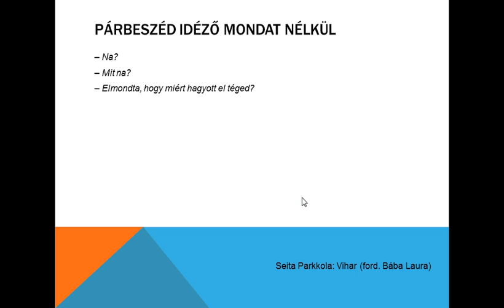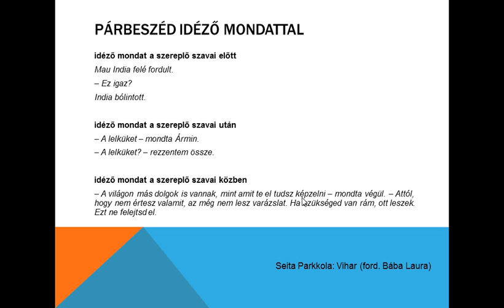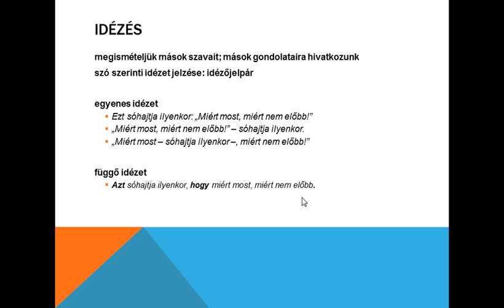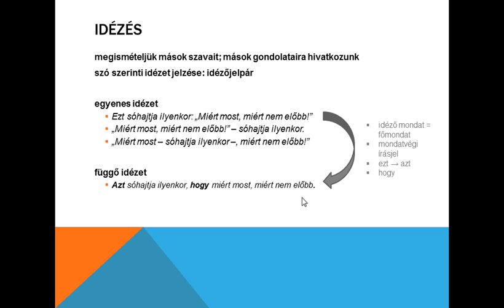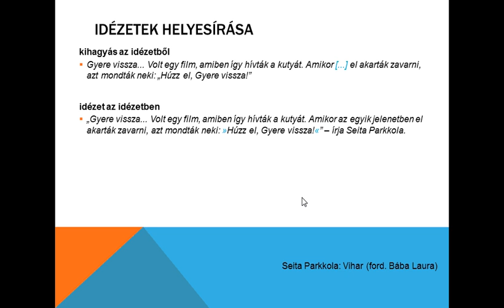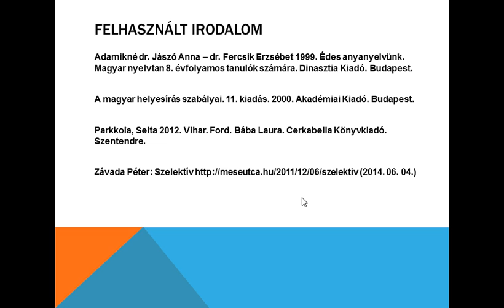A párbeszéd helyesírása, az idézés szabályai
A párbeszéd, két személy társalgása, mely különösen egyes irodalmi műfajokban emelkedett kiváló jelentőségre. Alkalmas lévén a fogalmak kifejtésére és kétes kérdések megvilágítására, a régiek (különösen a görögök) a tudományos irodalomban is felhasználták